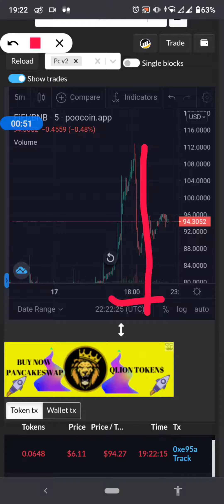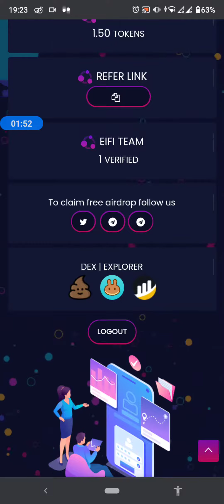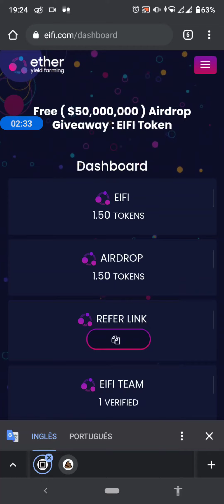Airdrop Eifi com Alta Valorização HOJE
💛Faça o Cadastro com e-mail valido!!!

Contrato:
0xbbf33a3c83cf86d0965a66e108669d272dfe4214
Nome: Eifi
Símbolo: EiFI
Decimals: 8